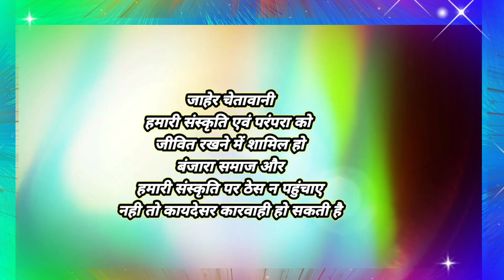उपैया टांडा में होली पर नृत्य करते हुए बंजारा समाज